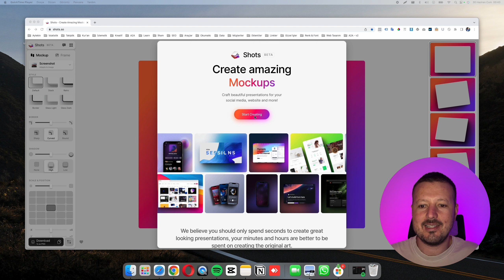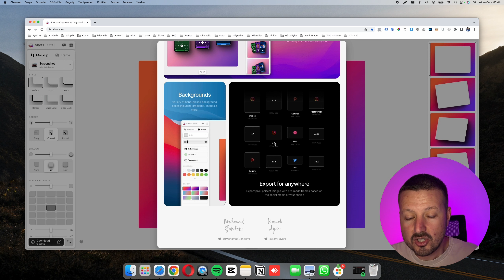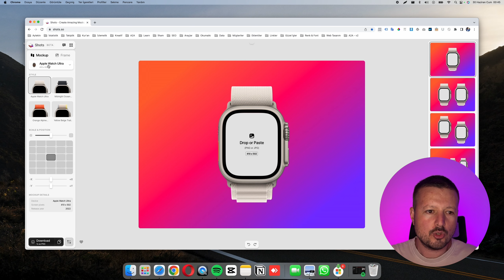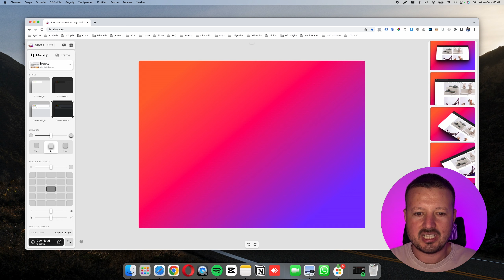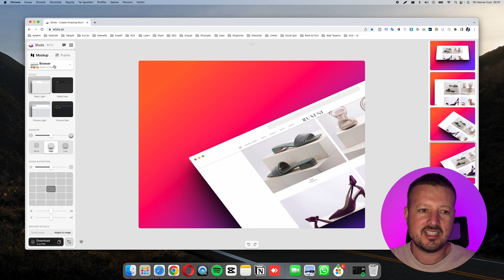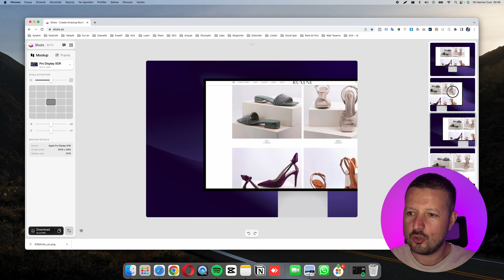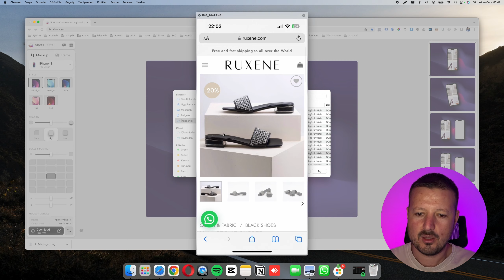Mockup Yapmanın En Kolay Yolu! iPhone, MacBook, Chrome ile Ücretsiz Mockup Yapımı | Shots.so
Bu videomuzda sizlere Shots.so ücretsiz aracıyla ekran görüntülerinizden nasıl muhteşem mockuplar tasarlayabileceğinizi adım adım gösteriyoruz.

✔ Shots.so mockup aracı genel inceleme
✔ Shots.so mockup cihaz seçenekleri
✔ Shots.so mockup düzenleme seçenekleri
✔ Shots.so mockup kaydetme

WooCommerce ile ilgili hazırladığımız ücretsiz tüm eğitim videolarını izlemek için WooCommerce Dersleri oynatma listemizi inceleyebilirsiniz.